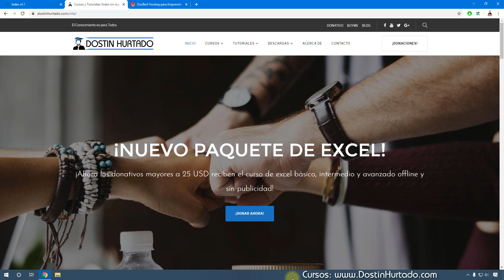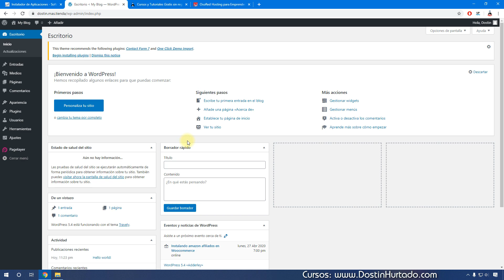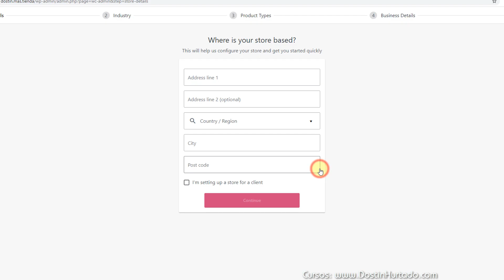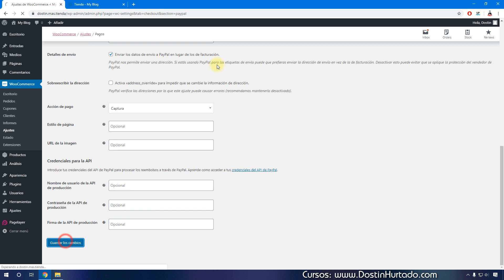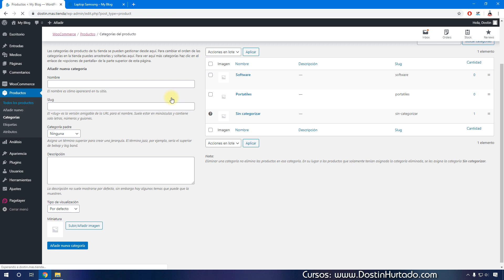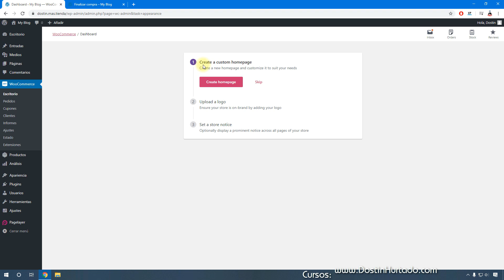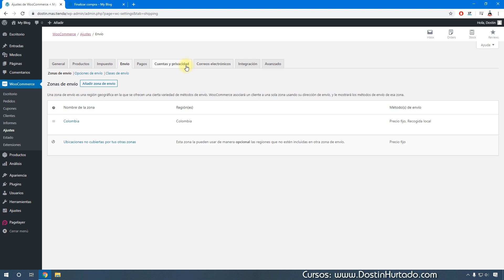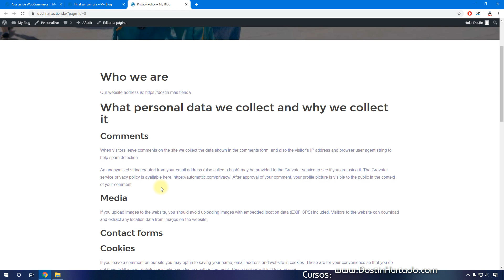¡Crear tienda online desde cero! - Instalar y Configurar WordPress + WooCommerce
Usaremos el gestor de contenido por excelencia llamado WordPress y el mejor plugin de tiendas online llamado WooCommerce. Les enseñaré a crear una tienda completamente desde cero usando plantillas gratuitas o la forma de que puedan instalar la tienda en su propia página web (en caso de tener). Usaremos el hosting de Oso Red el cual es muy económico y nos dará todas las características que necesitamos para poner a funcionar nuestra tienda online.

El vídeo es un poquito largo pero les explico desde el método de envío, calculo de impuestos, diferentes métodos de pago, hasta correos electrónicos y creación de cupones. Recuerden que si tienen una página web creada, deben hacer una copia de seguridad para evitar inconvenientes.

¿Más Cursos?